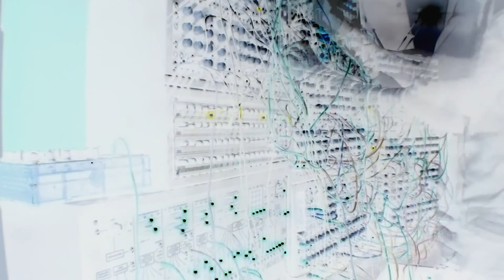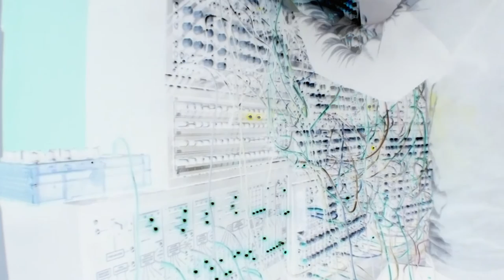nature in a box -live modular jam-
live modular jam, simulate bit of nature.
Why not a short summer rain, in the midst of the snowy winter.

additional effect used
vst reflex free reverb

May case damage on high volume, take care of your speakers.